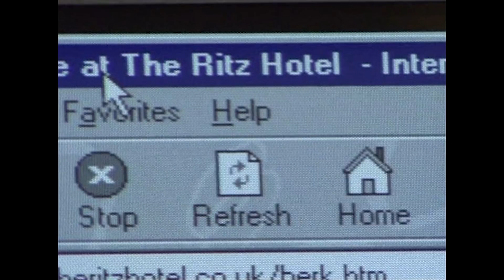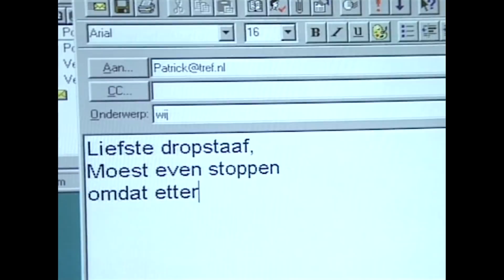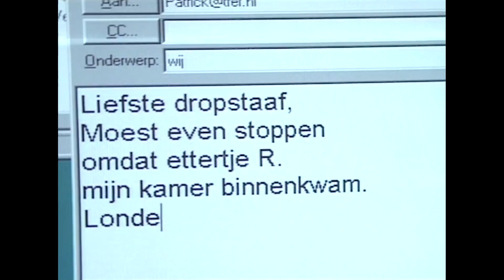Thea Ternauw vliegt uit! - Van Kooten en De Bie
Zal het Thea lukken te ontsnappen aan de greep van Ralph? (1998)